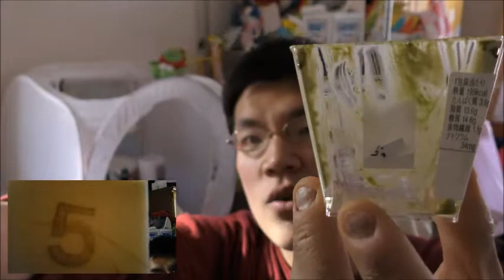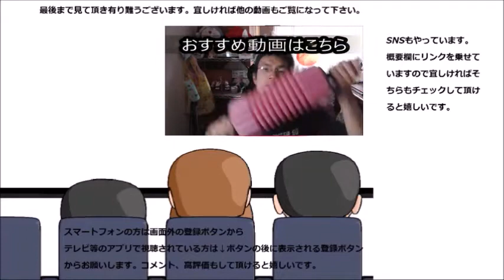ローソン 抹茶ティラミスを食べてみたら京都を感じた……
ローソン　抹茶ティラミスを食べてみました。抹茶が京都を感じさせてくれます……